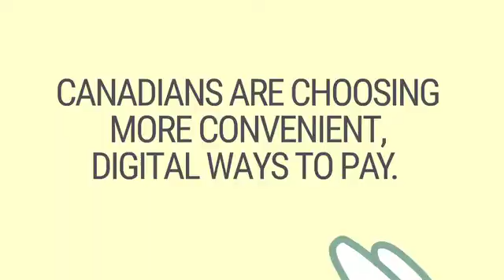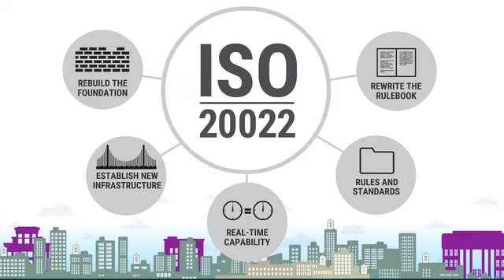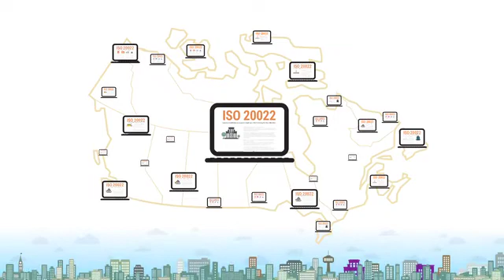Payments Modernization 101 | Payments Academy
Around the world, countries are modernizing their modern payments systems to take advantage of the incredible innovation in the payment sector. Canada is hard at work to ensure it continues to be a global leader and innovator in payments. While Canadians are already starting to see these changes take effect, Payments Canada continues to work toward modernizing Canada’s payments system. When complete our systems will be an engine for innovation helping our economy move faster, further and more securely than ever before. Watch this video to learn about how we are doing this.